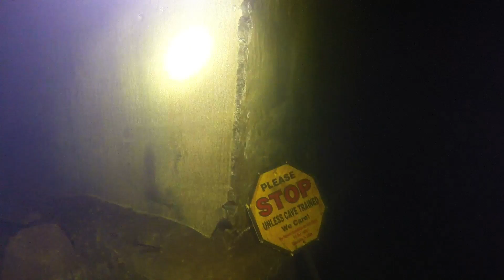Esperanza Marble Mine (March 25th, 2018) Shorter Cut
Shorter cut of an existing video.